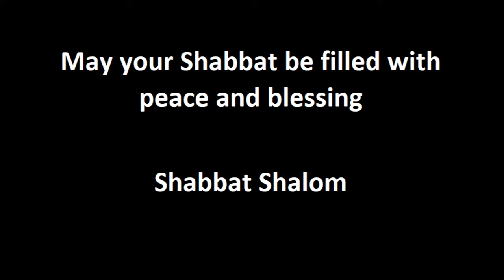Why We Wave Our Hands Over Shabbat Candles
Rabbi Sam Schapera, program director at Northern Hills Synagogue-Congregation B'nai Avraham in Cincinnati, OH explains the customs of waving our hands three times over the Shabbat candles and why we then cover our eyes while we say the blessing.

Shabbat Shalom!